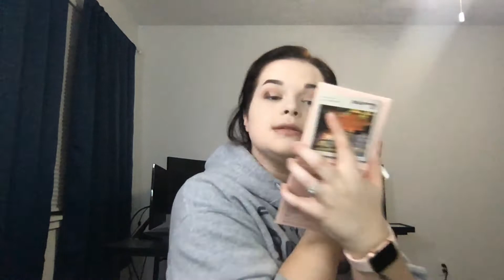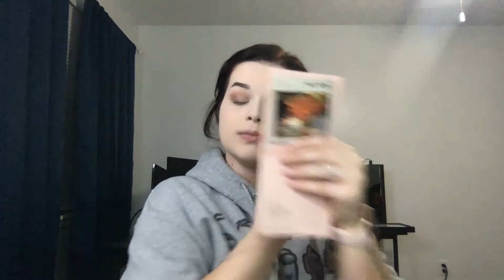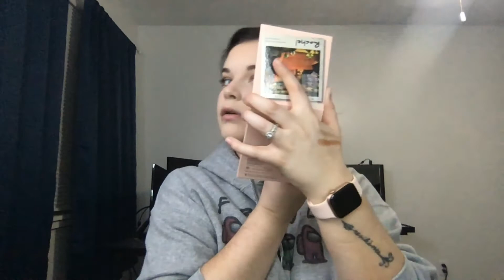Friends x Revolution Review / Drug Store Make Up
Hey you guys! Welcome back :)
This video is a review/make-up tutorial with some new products I recently bought along with some drug store favorites I've always used. I hope you like it!

Drug store products used:

Friends x Revolution Rachel eyeshadow palette
Friends x Revolution lip gloss in 'Rachel' and 'Chandler'
Revolution Highlighter in 'Dare to Divulge'
Revolution Blush palette in 'Sugar & Spice'
L'Oreal Infallible Foundation in shade 390 'Snow'
L'Oreal Infallible Concealer in shade 320 'Porcelain'
Nyx Tame & Frame brow pomade in 'Espresso'
Wet 'n Wild Bronzer in Sunset Striptease
L'Oreal Telescopic mascara
CoverGirl lash primer
Wet 'n Wild Photofocus Natural Finish Setting Spray
Elf Jelly Pop Dewy Face Primer